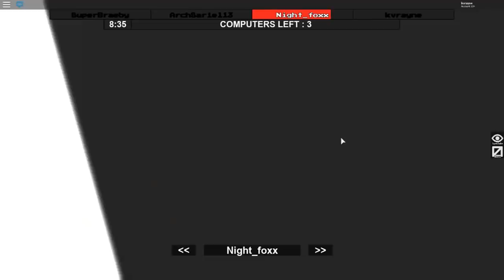The Glitching Hacker! Roblox Flee The Facility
The hacker hacking the game. This was so funny!
Roblox Flee the Facility is such a fun game, especially with friends!